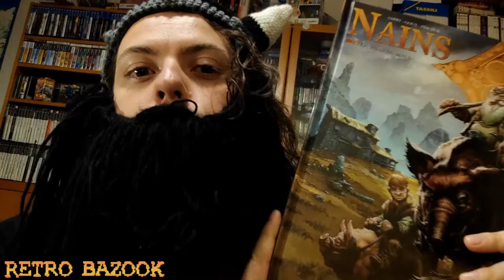Je reçois mon OSSC et des jeux NES défoncés ! C'est honteux !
En attendant la fin du mini guide de la Game Boy et du retours des lives !

Bon visionnage 😉